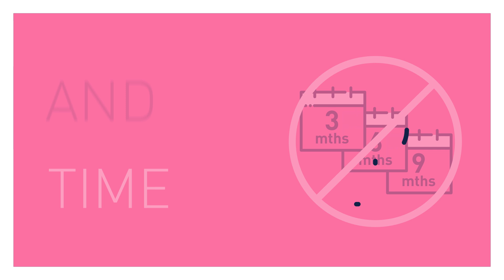Drymester Advert for Parents